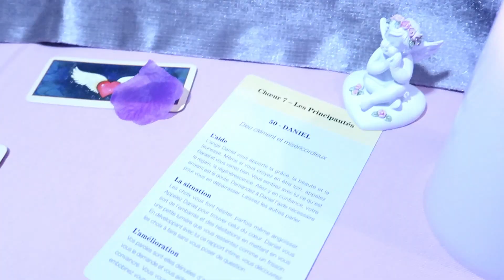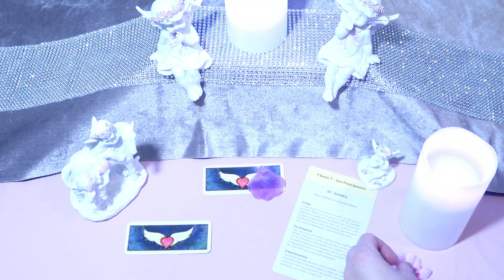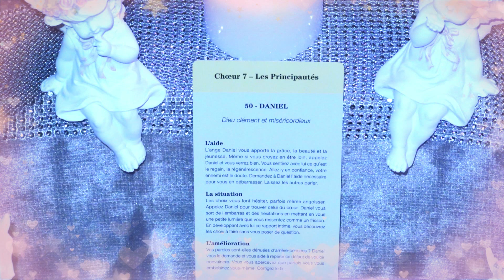~☼~ Les Messages Angéliques ~☼~ Numéro 6 ~☼~ Par Stéphanie Nanie ~☼~